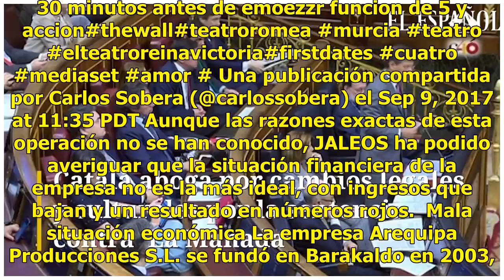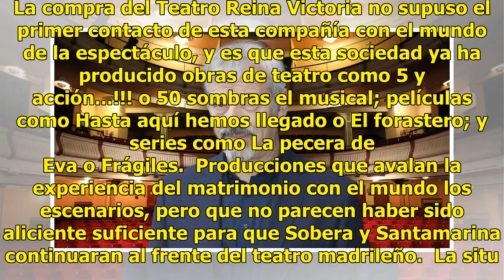Las razones económicas por las que Carlos Sobera se deshace de su teatro